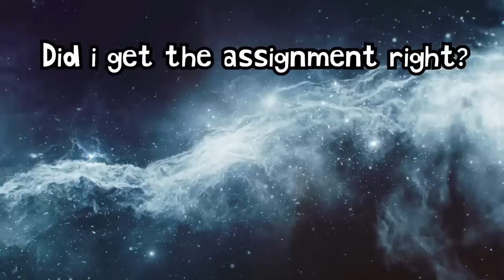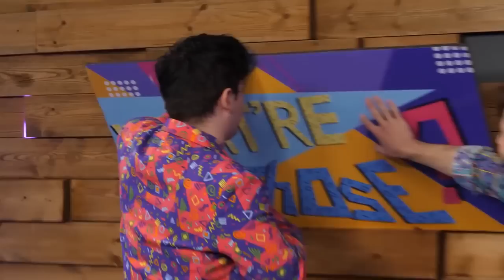Damien Haas descending even further into madness on What're Those?!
Part 2 of Damien Haas descending deeper and deeper into madness on Smosh's What're Those?! Is it the suit? Is it fueled by Red Bull? Madness? A deep-seated desire for vengeance? Possession? Whatever it is, it's pretty heckin' entertaining.